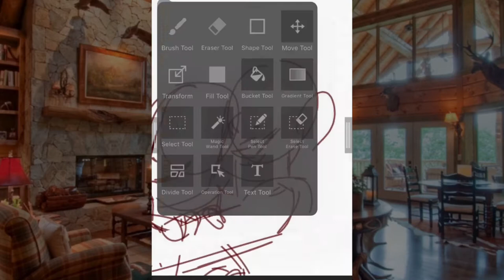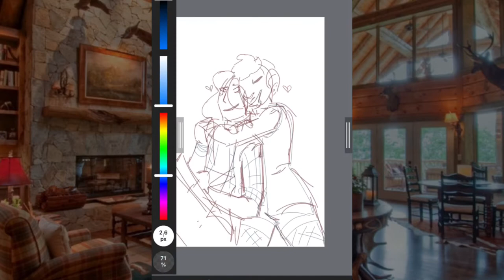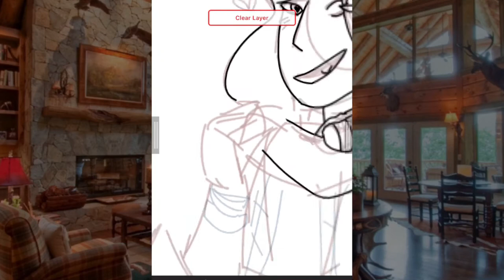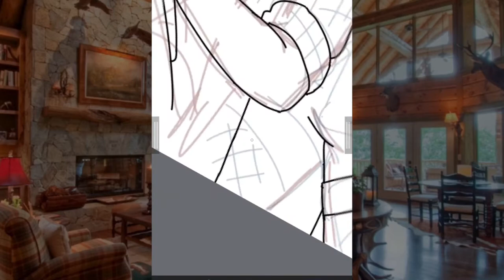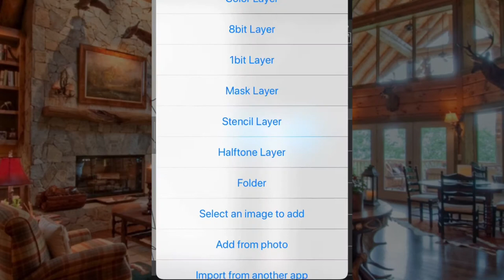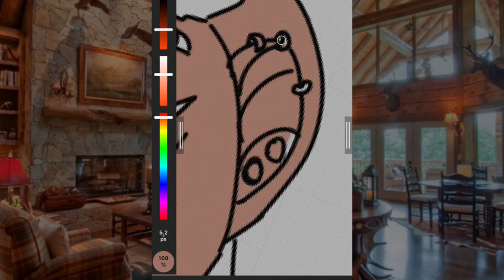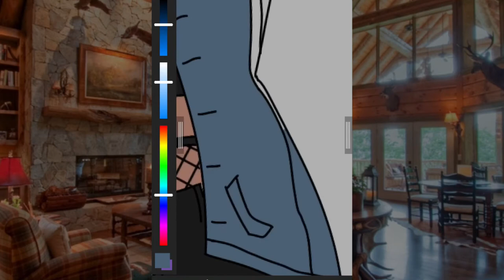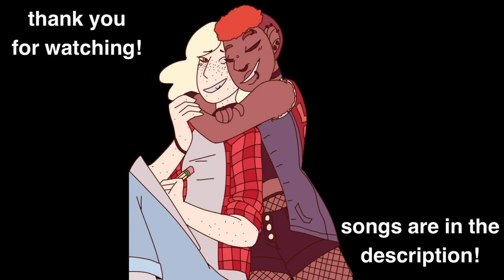Aubrey x Dani (TAZ: Amnesty Speedpaint)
I’ve been thinking about recording and posting more speedpaints, so here’s my first one in a while!

Songs used(in order):
Faster by Matt Nathanson
Tightrope by WALK THE MOON
What You Know by Two Door Cinema Club